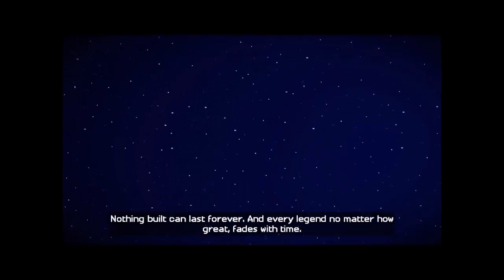Minecraft Storymode|The Chicken Gang Fight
hello everybody today i will be playing minecraft story mode enjoy